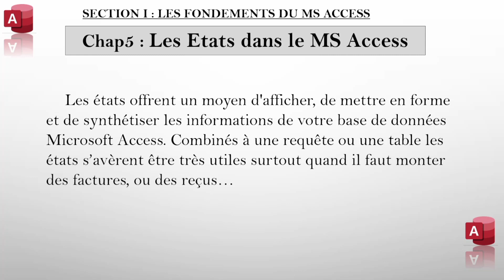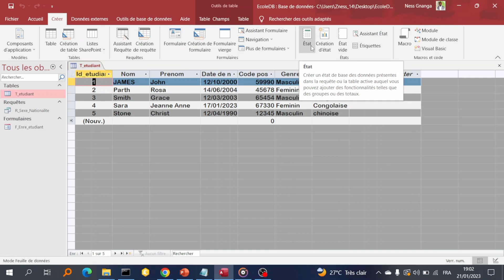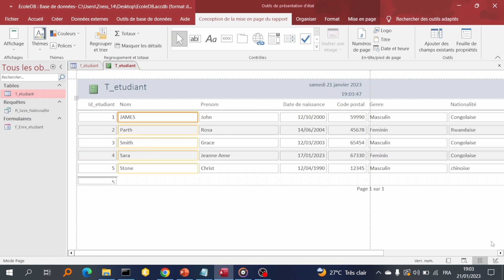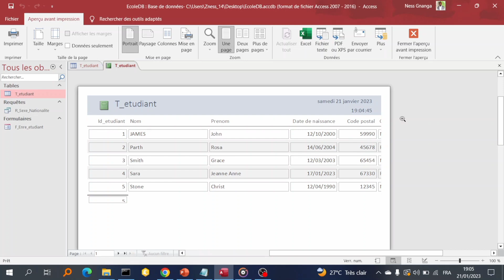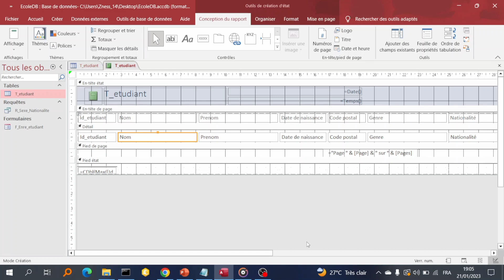#5 FORMATION ACCESS : Comment créer des ETATS dans le MS Access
N’hésitez pas à lire cette Playlist d’astuces que j’ai réalisé pour vous faciliter la vie quand vous utiliser votre PC